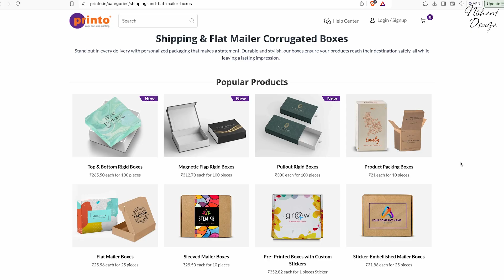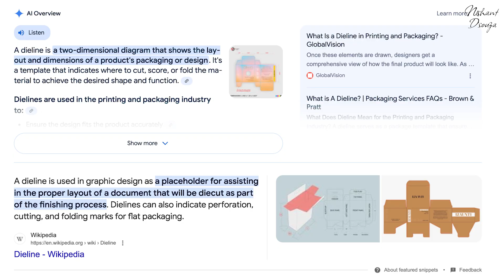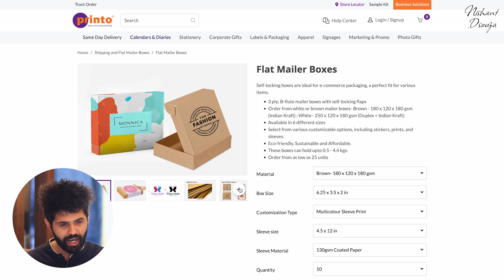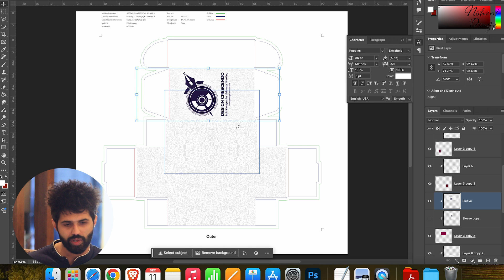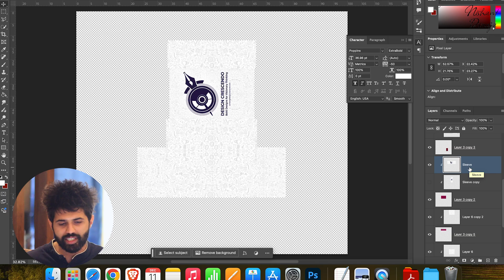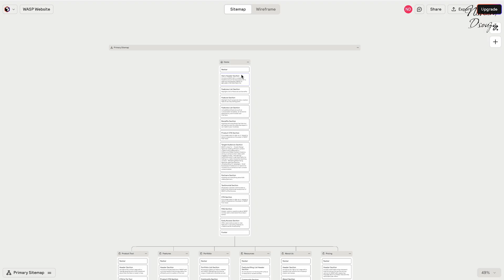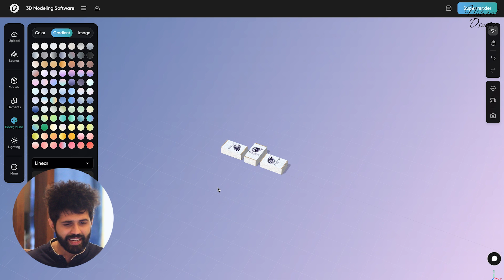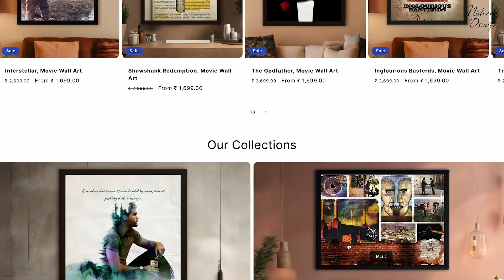Ultimate Product Packaging Design Guide! | Make 3D Mockups with Pacdora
Packaging design can be one of the most challenging parts of any project. Getting everything right-from layouts to visuals-often takes time, effort, and the right tools. In this breakdown, I'm diving into Pacdora, a must-have tool for designers that helps create professional packaging with ease. If you're a designer looking to explore tools that can improve your workflow and bring your ideas to life, this video is for you.

And if you're looking looking to take your freelancing game to the next level and learn more about AI tools to improve your processes, don't miss out on checking my course out on How to Hustle

Also, check out the link to shop for some rad movie and music canvas designs

00:00 Introduction
00:53 The Packaging Design Problem
1:26  Discovering the Solution
2:34 Exploring Pacdora's Features
6:35 Easy Mockups Tutorial
10:07 Conclusion

Check out this article for more such epic tools to help you with your creative hustle

To learn all the essentials to become a successful hustler or full-time solopreneur, and join me on this journey of discovery and success, check out